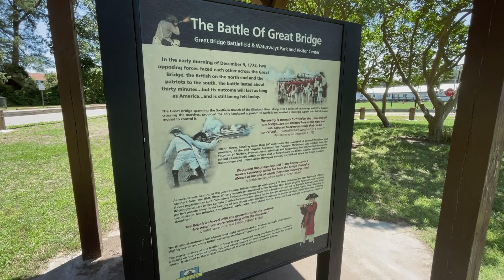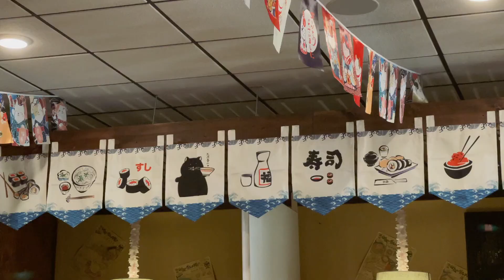🌱🐶 Slow Weekend Vlog | park, sushi, doggy grooming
I this video I'm sharing what we usually do on our weekend.

(●'◡'●) About Me
name : Angie
ethnicity : Thai
live in VA, USA

On my channel, you'll see videos about cooking, fashion, vlog and other things that I just want to share with you guys. Contents in my channel are in Thai and English.

Vlogging Camera
Mini tripod
Self-timer tripod for Instagram pics
Mic for camera
Mic for voice-over